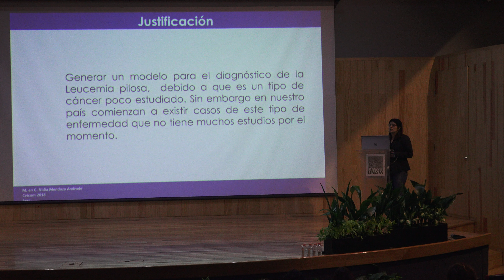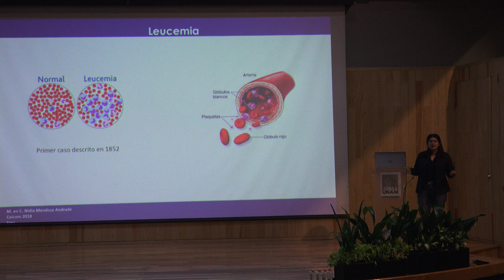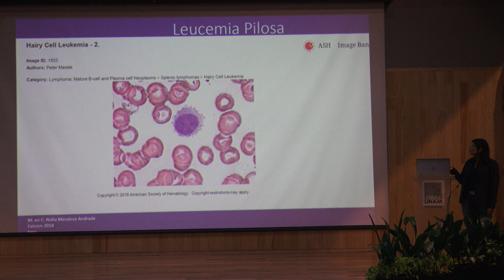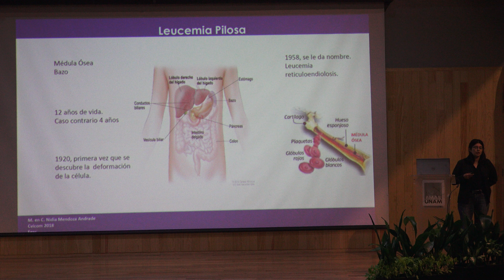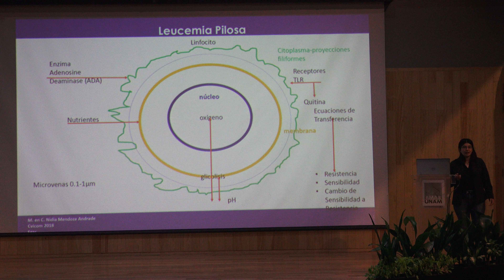Un modelo computacional para describir la morfología de la Leucemia pilosa (Nidia Mendoza)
Un modelo computacional para describir la morfología de la Leucemia pilosa

Platica dada por Nidia Mendoza Andrade (Facultad de Estudios Superiores, Cuautitlán, UNAM)  durante “Primer Coloquio del Centro Virtual de Computación”  en el auditorio del Instituto de Investigaciones en Matemáticas Aplicadas y en Sistemas el 9 de agosto de 2018.